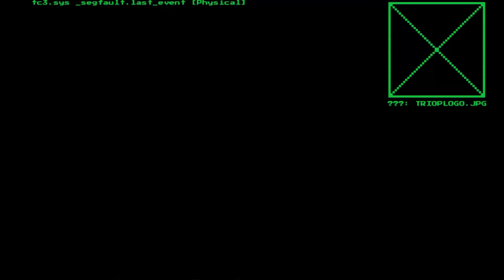System Shock Review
System Shock reviewed by Jon Bolding on PC.

Nightdive's remake masterfully brings most of the aspects that haven’t aged as well into the present day, with excellent new graphics and nearly all the modern gameplay conveniences you could want. Tweaking the technical workings of Citadel space station to come out on top and foil SHODAN's machinations is just as compelling as it ever was, making the original System Shock one of gaming's classics for a very good reason.